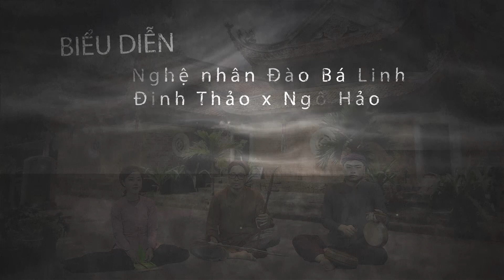Hát xẩm Cô gái Sơn Tây - Dân Ca & Nhạc Cổ Truyền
Hát xẩm Cô Gái Sơn Tây - một bài xẩm cổ. Ca từ mang tính chất dí dỏm, chế giễu nhưng lại rất đời thường, gần gũi.
Bài hát được thể hiện bởi:
+ Nghệ nhân Đào Bá Linh
+ Trống phách: Đinh Thảo + Ngô Hảo.

👍 Chúc các bạn thư giãn, giải trí vui vẻ trên Dân Ca & Nhạc Cổ Truyền

⚡Bản quyền: Công ty Cổ phần Công nghệ và Truyền thông đa phương tiện 5G sở hữu bản quyền toàn bộ nội dung (các bản ghi âm, video, hình ảnh) trên kênh này. Đề nghị không re-upload.